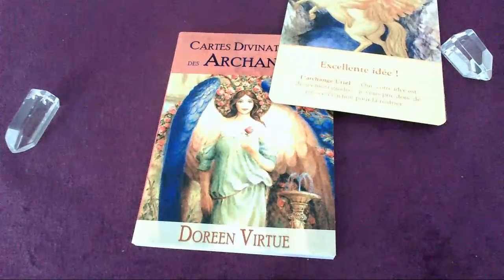Message du jour - 18 Mars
Bon visionnage !